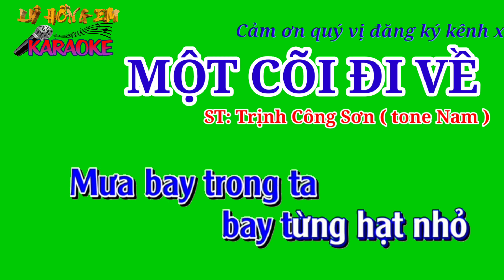Karaoke nền xanh MỘT CÕI ĐI VỀ. ST: Trịnh Công Sơn ( tone Nam )